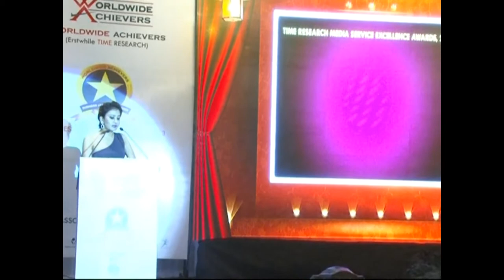WORLD WIDE ACHIEVERS BUSINESS LEADERSHIP AWARD 2013. M.S.BITTA